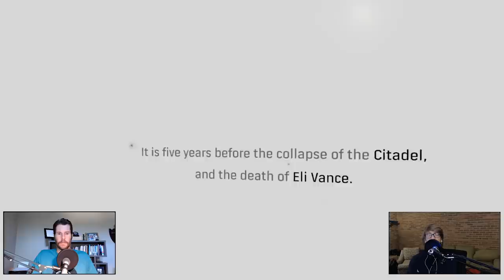Great Moments in Half-Life Alyx History (part 1)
Great Moments in Half Life Alyx History. Part 1. Just a normal day in City 17 until the combine soldiers capture Alyxs' dad.

Our podcast is on Spotify, Soundcloud, and other platforms!